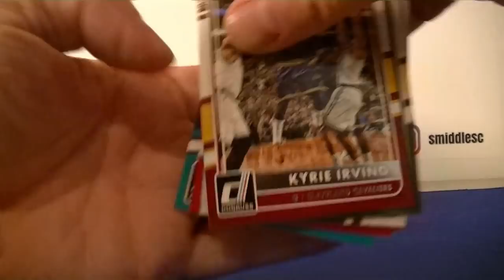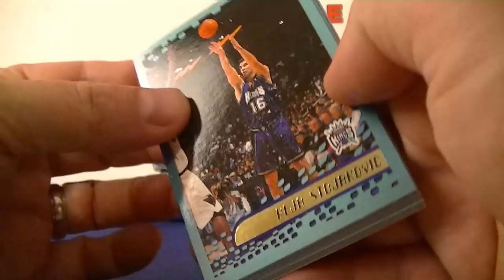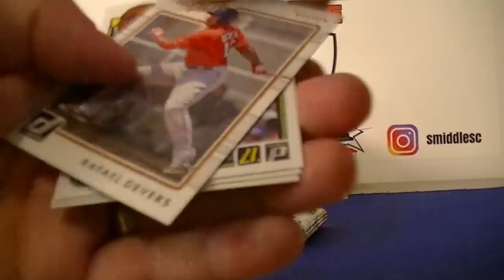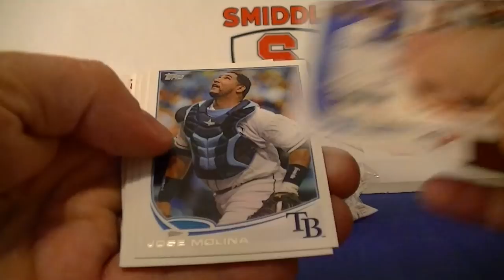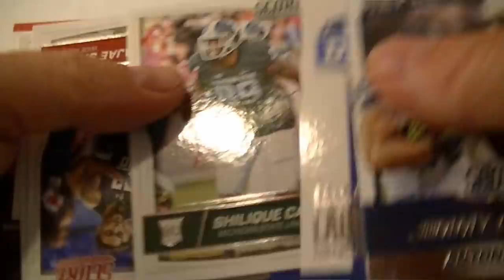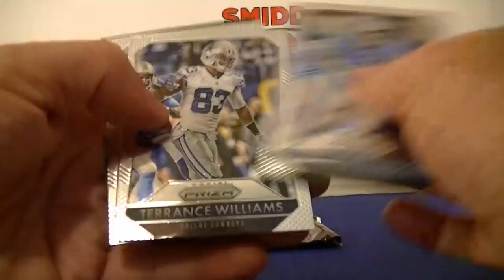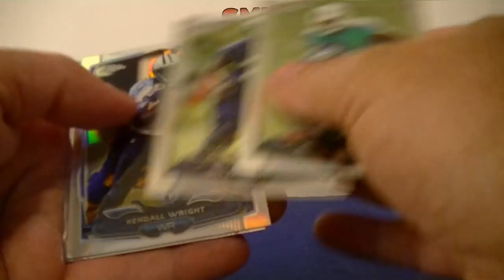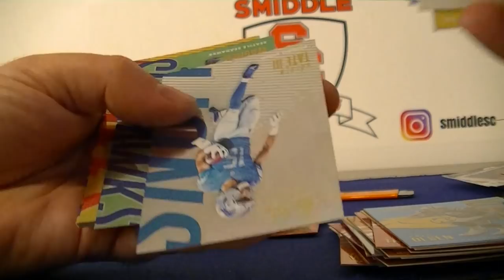September 2018 54 Random Pack Break / Football Basketball Baseball